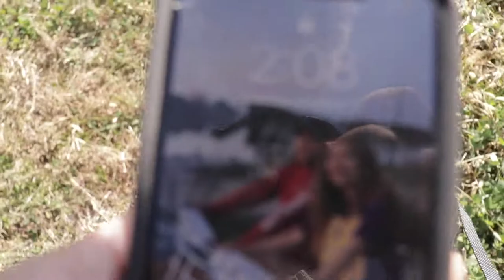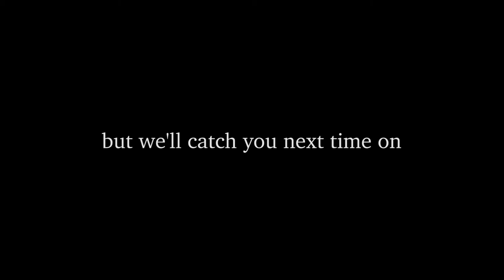First Deer Of The Season? (Shot Fired)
Andrew and Marvin are hunting on public land for some does to fill the freezer. Andrew gets the opportunity at one but may or may not succeeded.

Rods and Reels: Random cheap rods and reals that we find at stores
Hut: 5- 9 Person Pop Up Hut
Auger: Strikemaster Hand Auger